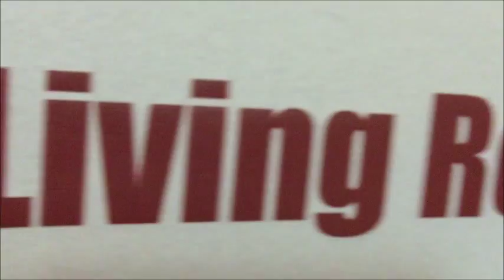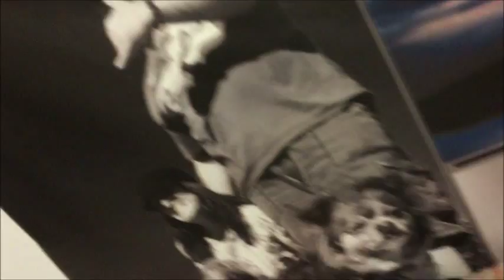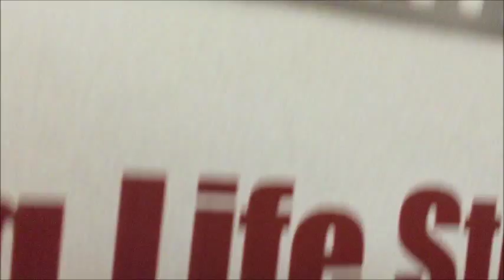The Subjective Perspective Show Ep. 91 LIVE In-Studio Performance by TSP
On 10/10/15 The Subjective Perspective had a very special episode 91 of The Subjective Perspective Show with a LIVE In-Studio Performance by The Subjective Perspective! Enjoy this incredible episode and stay linked to The Be Awoke Entertainment Network ...STAY LINKED to The Subjective Perspective Show and Music and STAY INSPIRED!